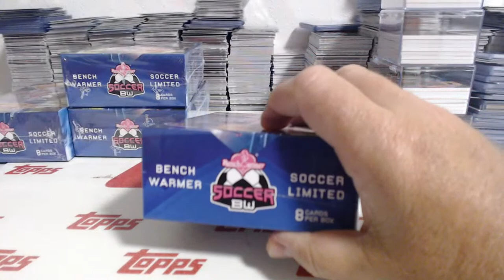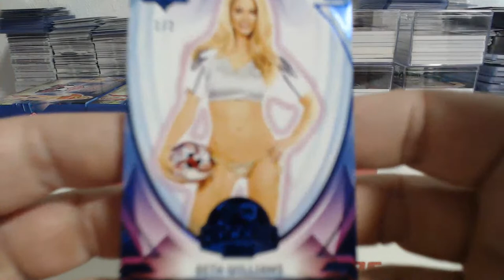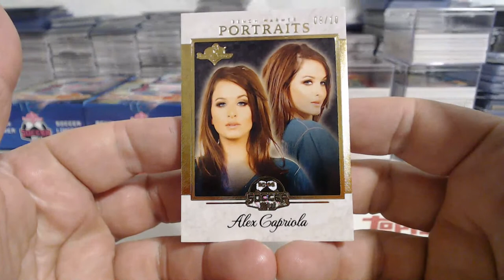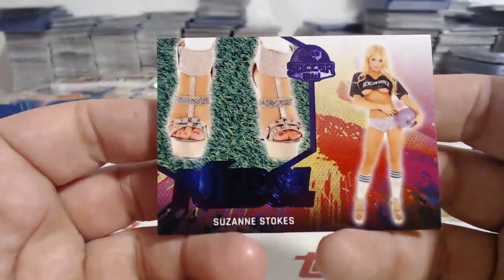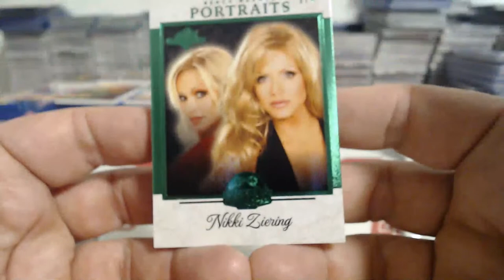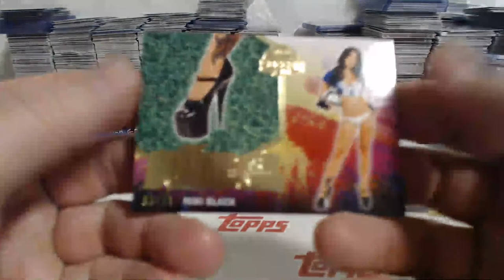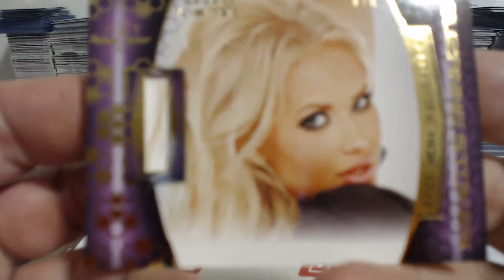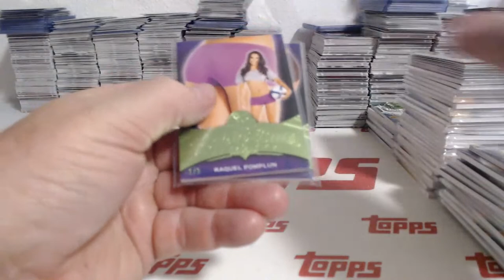2022 Benchwarmer Soccer Limited 8Box Case Model Break #10 (8-14-23)